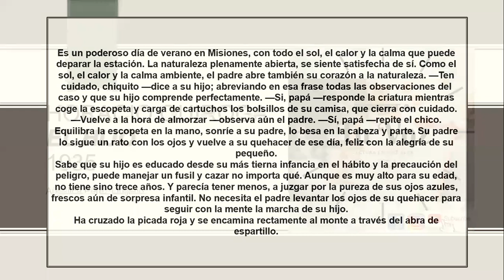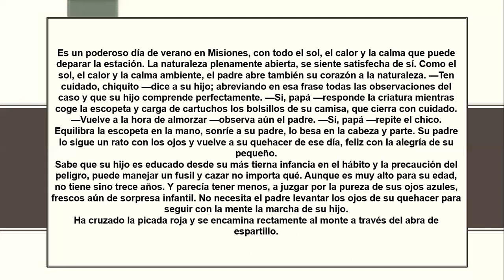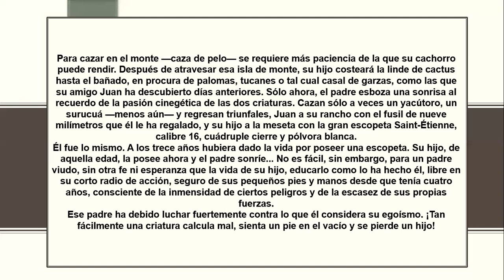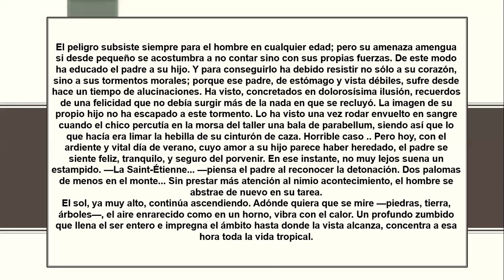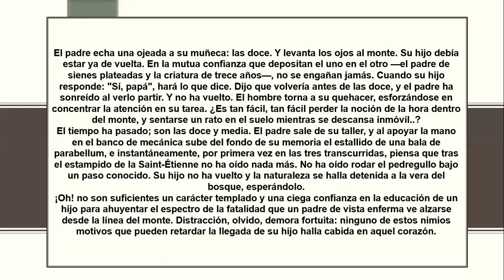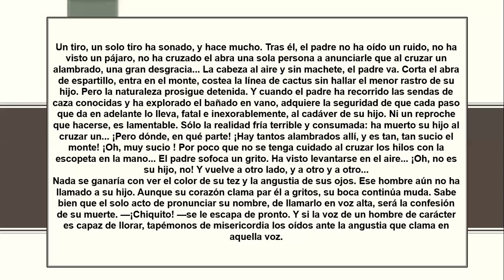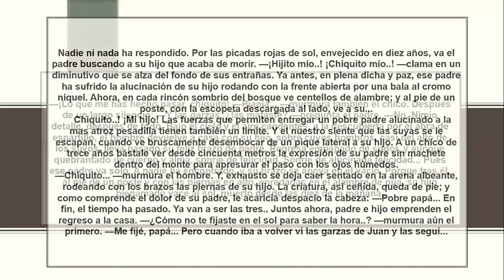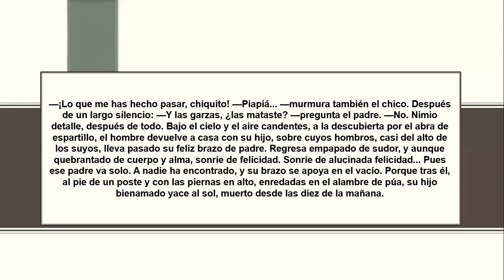[Lectura en Voz Alta] El hijo - Horacio Quiroga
Pedagogía para la Inclusión Escolar.
Universidad Industrial de Santander.
Bucaramanga, Colombia.

Nos reservamos los derechos de autor.